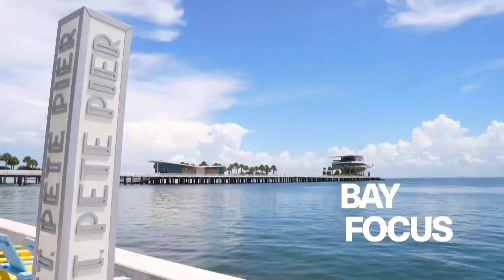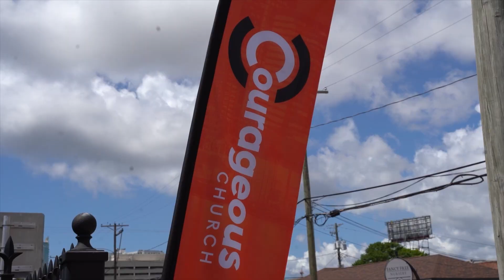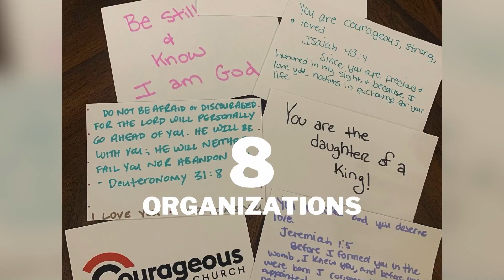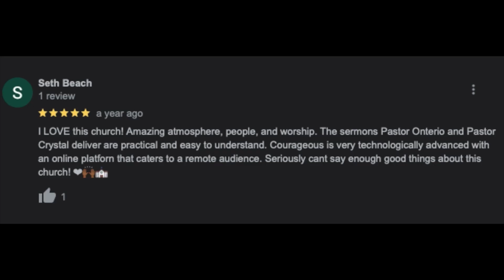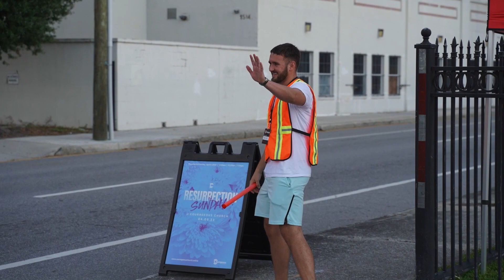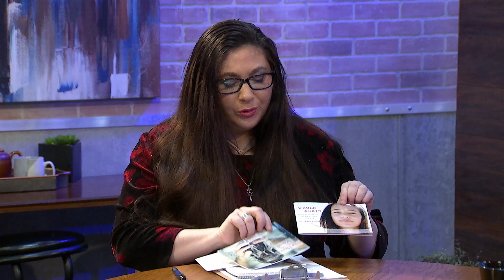Bay Focus 666 - Pastors Onterio and Crystal Green of Courageous Church and Counselor Janet Tatum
Our guests Pastors Onterio and Crystal Green, founders of Courageous Church in Tampa Bay, discuss their ministry and Bay Focus Reporter Alyse Merritt talks with Pastoral Counselor Janet Tatum about managing holiday stress.